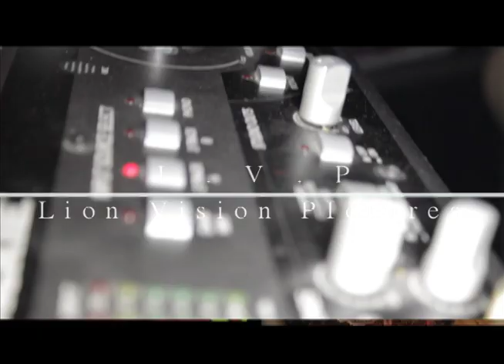Trendsetters The Movie: The Pop Up Show Dir